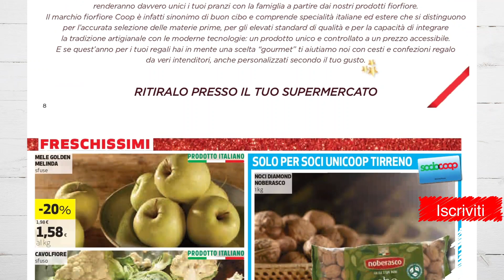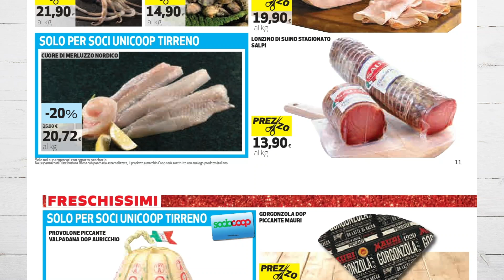VOLANTINO COOP SOTTOCOSTO dal 1 al 14 dicembre 2022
"Sfogliamo insieme (in anteprima) il nuovo volantino COOP SOTTOCOSTO dal 1 al 14 dicembre 2022
TROVAVOLANTINI"➡️ Unisciti al nostro canale telegram per avere tutte le anteprime!